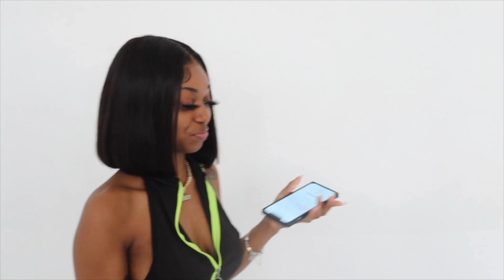SMASH OR PASS BUT FACE TO FACE!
faq's💗
how old are you?
:)19
where do you live?
:) nyc
editing software:
:) iMovie
camera?
:) march 8th
grade?
:) freshman in college
ethnicity
:)african american
zodiac sign
:) pisces gang